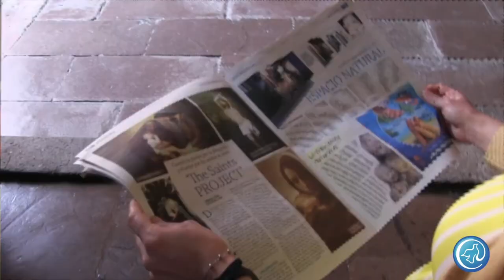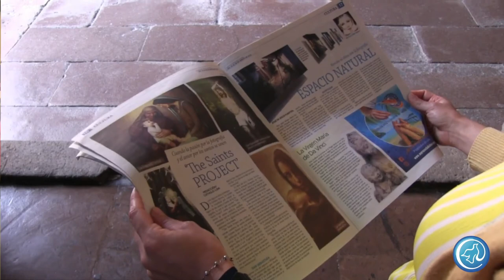Vida, sacramentos y sociedad | Lugar de la confesión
Esta semana en "Vida, sacramentos y sociedad" el padre Carlos Muñoz continúa explicando el Sacramento de la Confesión, y hoy con  el tema "Lugar de la Confesión". Recuerda que puedes escucharnos por radiocristorey.org